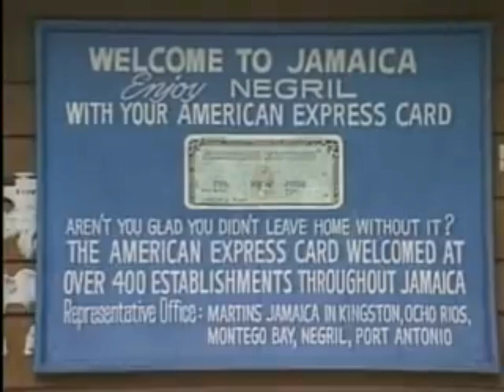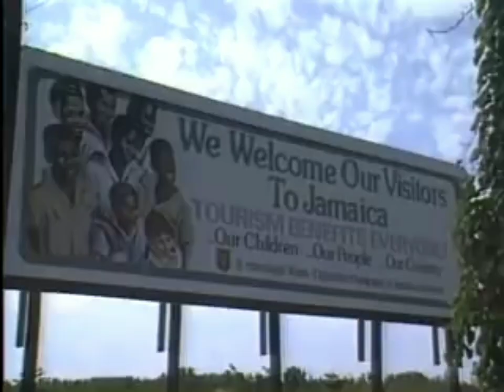Dj Danny Dread - The Best DJ Ever /Cypher '86 🍀🔥